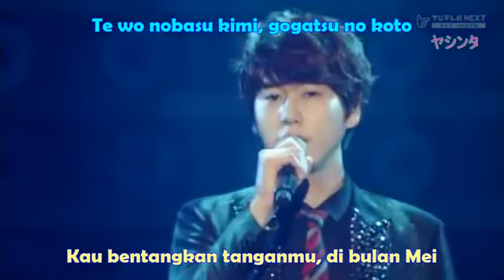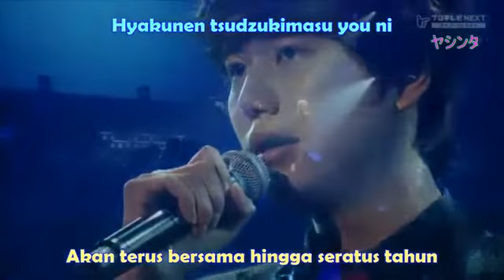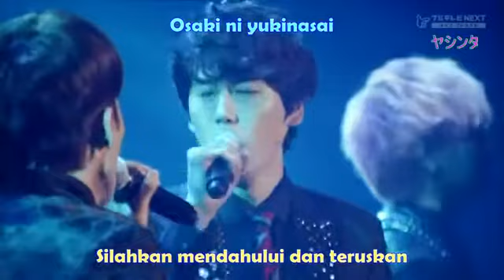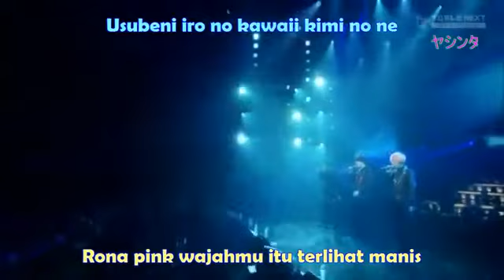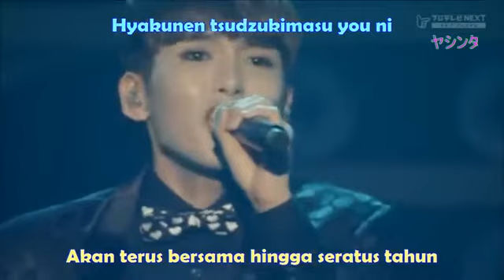Super Junior 슈퍼 주니어 KRY - Hanamizuki Lyric ハナミズキ [Romaji + Indo Sub]